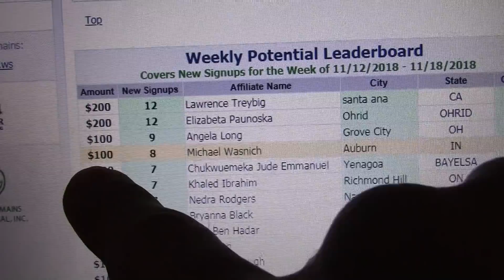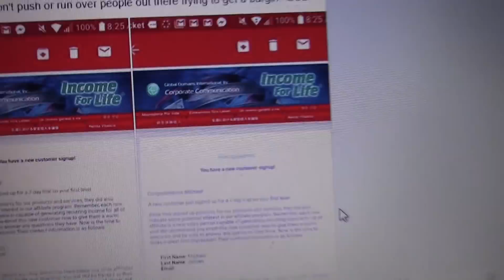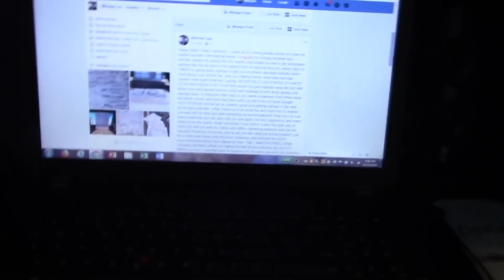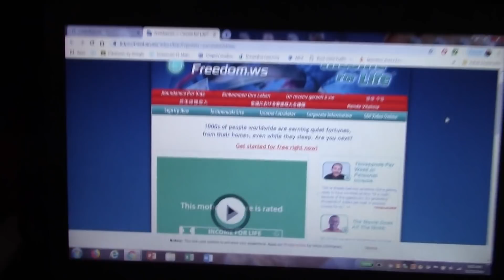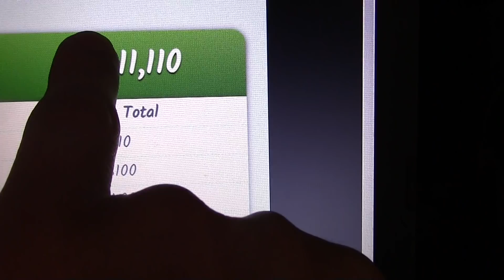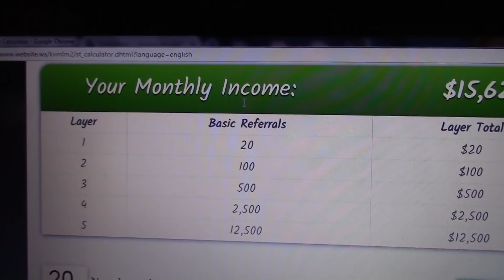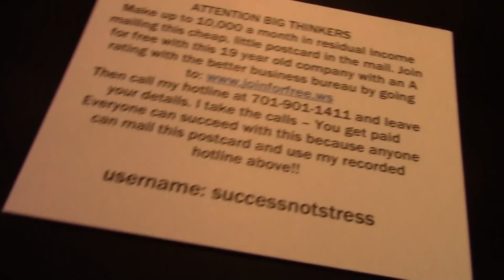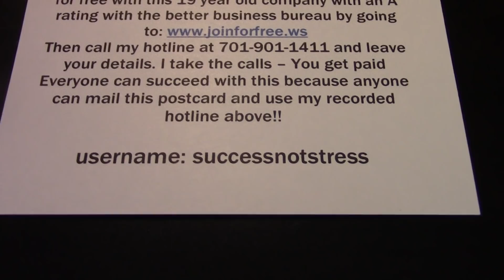{Global Domains International Review} Of [GDI Compensation Plan]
- Go to this link and watch the 30k per month video about global domains international compensation that can be achieved with GDI. After the GDI 2 minute and 30 second video, you can click on the green tab below the video to signup with global domains international to take your free 7 day affiliate trial with GDI. Also, you can click the tab under the green tab from this site to get information if your reviewing global domains international, also known as GDI. Go there and click on the GDI testimony tab, or the income calculator with GDI tab, and get any questions, comments or concerns addressed. Then look for an email from me concerning how to get your free Global Domains International website setup and the steps to do that.
You can call or text me and if I don't answer, please leave me your name, best phone number, the best time to return your call, and the time zone your in to get any questions answered about global domains international or the GDI compensation plan.

If your doing a global domains international review, realize that GDI is the real deal. They have been in business since 1999 and offer a domain service for the .ws domain extension.

On another note, the gdi compensation plan with global domains international, can get you paid bonus money as well as long term residual income.

Global Domains International pays monthly by PayPal, direct deposit, or paper check. I prefer getting a check in the mail for gdi so I can show video proof that global domains international pays me. They have paid me a check every month and have been ranked #37 on the Inc 500 list as America's 37th fastest growing, privately held companies. They also have an A rating with the better business bureau.

You can receive 1 dollar per month in residual income for every gdi affiate your refer for 5 generations. So in the video above, when you see me show you the global domains international income calculator, you will see me show an example of just referring 10 people into gdi, and if those 10 refer 10 affiliates on levels 2-5 you can make money with global domains international in excess of 100,000 dollars per month in residual income.

The moral of the story is that global domains international is the real deal, and you can make serious money with the GDI compensation plan here in 2018 and beyond.

Your next step is simple.
1. Watch the video above.
2.
3. Watch the 2 minute 30 second video.
4. Click the green tab below the video to take a free
global domains international 7 day trial.
5. Look for an email from me to setup your free website I
6. Start marketing global domains international according
to my free and paid advertising methods.
7. Make money with global domains international every month for your efforts.

PS: I don't make any promises or guarantees of compensation with global domains international, also known as GDI.